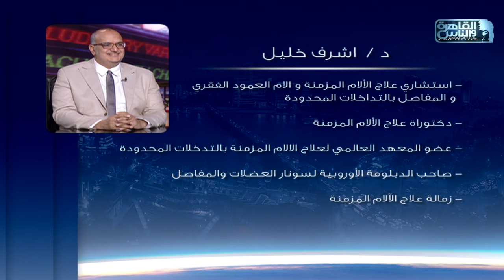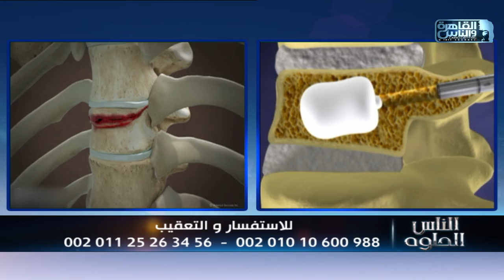الناس الحلوة | التقنيات الحديثة في علاج كسر فقرات الظهر مع دكتور اشرف خليل